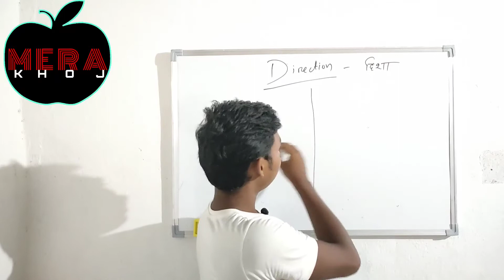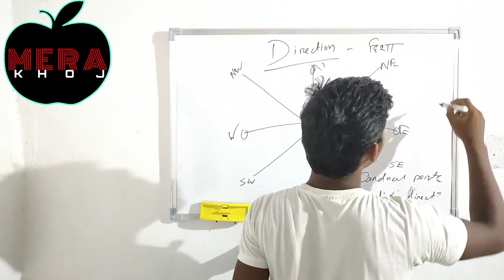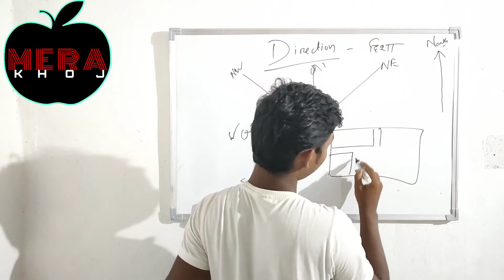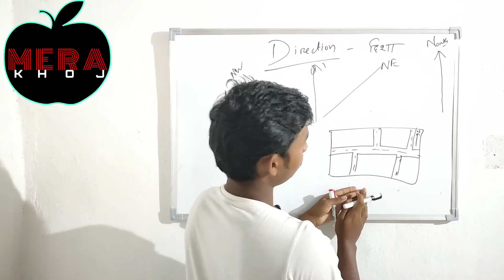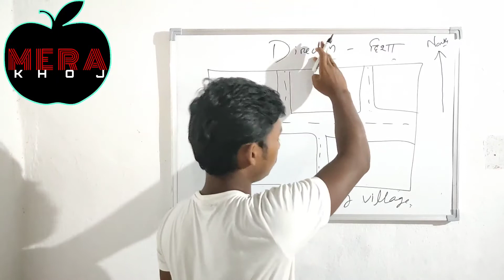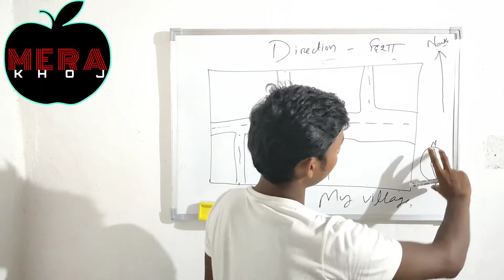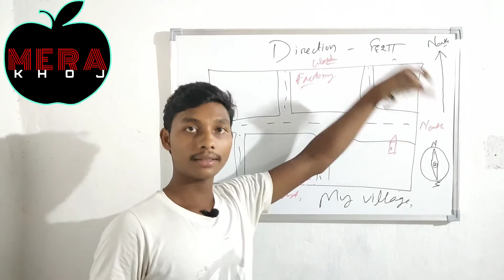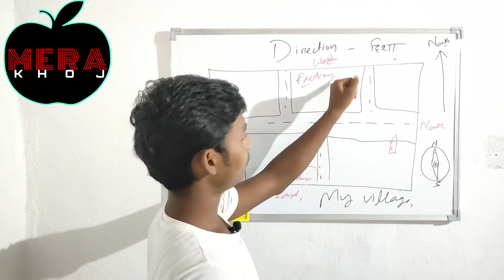What is direction ? In hindi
You can learn more knowledge through this.